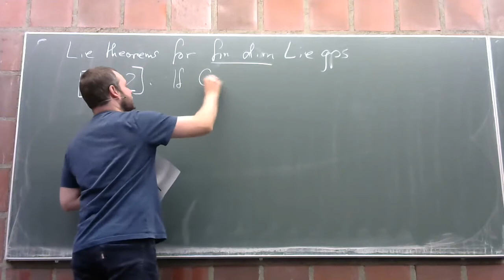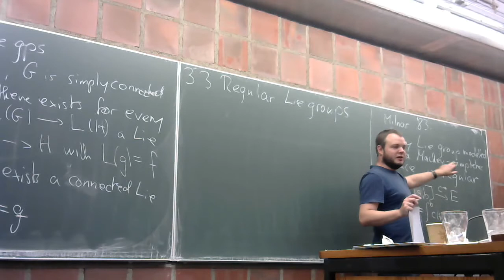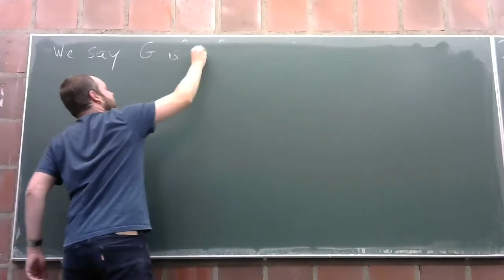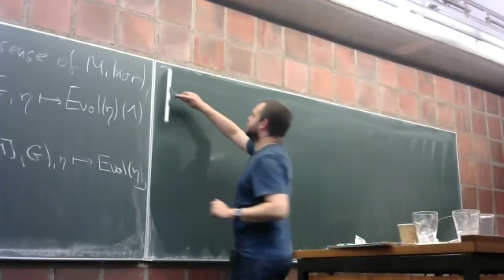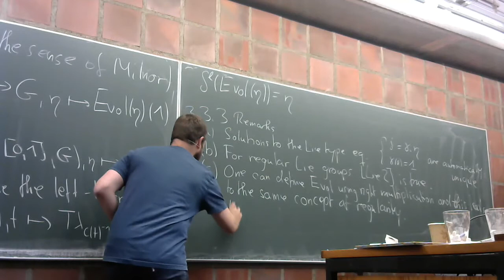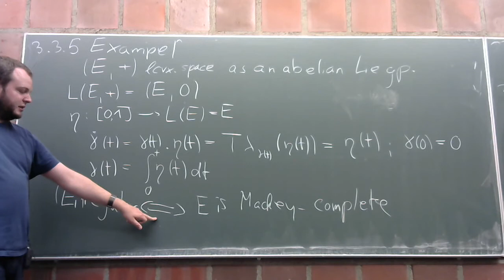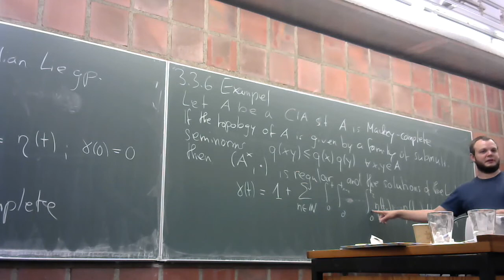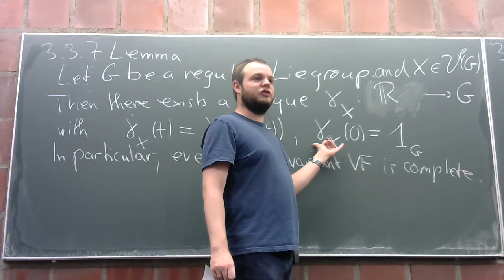Infinite-dimensional geometry 3 3. Regular Lie groups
Starting from the classical Lie theorems for finite dimensional Lie groups the notion of regular Lie groups (in the sense of Milnor) is motivated. We then discuss Milnors regularity conjecture for Lie groups.

This is part of the course MAT331: Topics in Analysis at the University of Bergen in Fall 2020.
This course (and the lecture) was supported by Trond Mohn foundation within the Pure Mathematics in Norway program